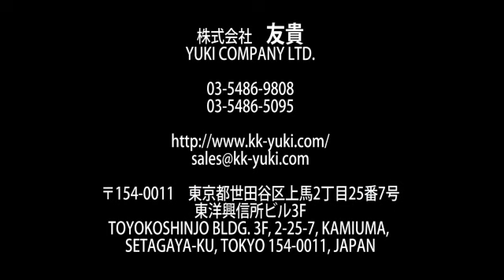ファーストフレーム "Fast Frame"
リフィットフィルム（サーマル版）･シルクスクリーンを紗張りできます。フィルム・スクリーンを六角レンチで引張りますのでよじれ等が発生しません。フラットな状態で紗張りができますので製版がしやすくなります。外寸:45 ｘ 65cm /内寸:39 x 59cm 価格￥158,800(税別)